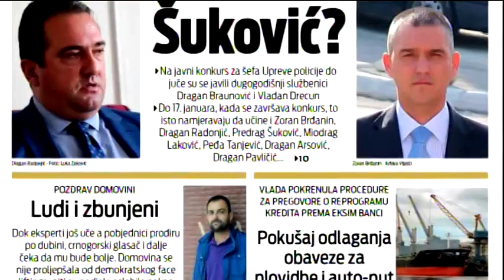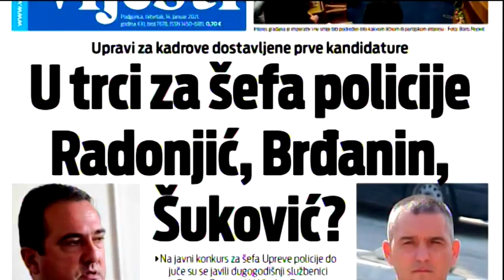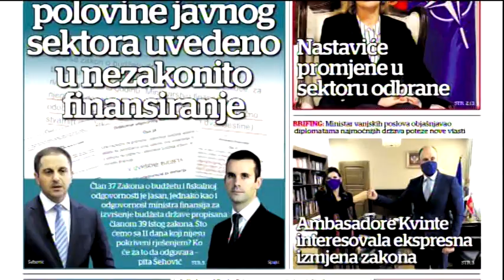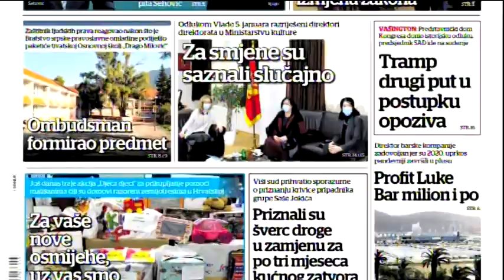BOJE JUTRA - Pregled štampe - Dina Bajramspahić | Vijesti Online